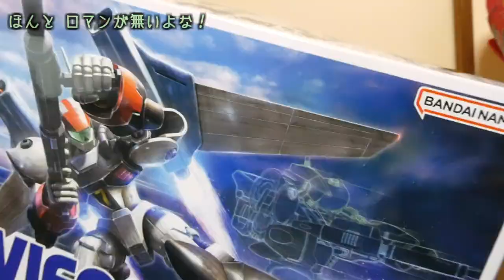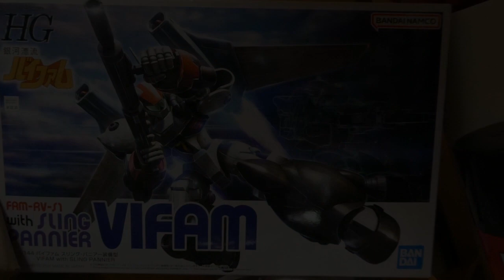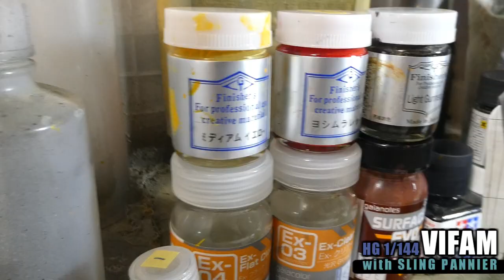【バイファム】 HG 1/144 VIFAM 【スリング･パニアー装備型】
懐かしいですね、子供の頃超好きでした
スコット機のカラーリングですが、初老のロディ用です[14:56]

借用曲目 →
　・戦闘(まえぶれ) / 渡辺 俊幸 (銀河漂流バイファム BGM)[00:35]
　・NEVER GIVE UP / TAO (銀河漂流バイファム ED)[02:02]
　・君はス・テ・キ / ムーヴ (銀河漂流バイファム 挿入歌)[04:58]
　・THE ASTRO ENEMY ミューラァのテーマ / ムーヴ (銀河漂流バイファム 挿入歌)[09:29]
　・HELLO, VIFAM / TAO (銀河漂流バイファム OP)[11:53]
　・バイファムのテーマ / 渡辺 俊幸 (銀河漂流バイファム BGM)[16:58]